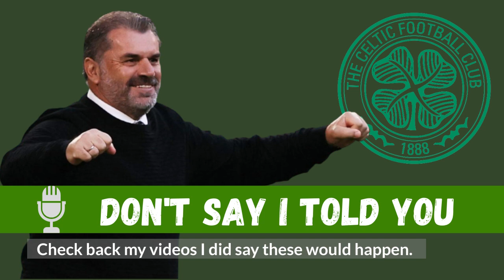Celtic Transfer news 5th December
Celtic Fc Transfer News
Celtic transfer news Celtic Fc on verge of completing' TRIPLE J-League swoop.

Reports in Japan, claim the Parkhead boss is poised 'to win' the race for all three of Daizen Maeda, Reo Hatate and Yosuke Ideguchi.
Check back my videos I did say these would happen.